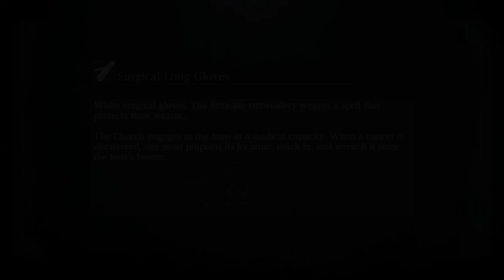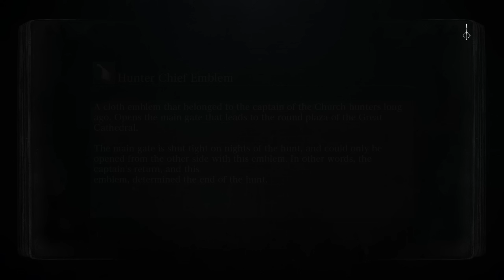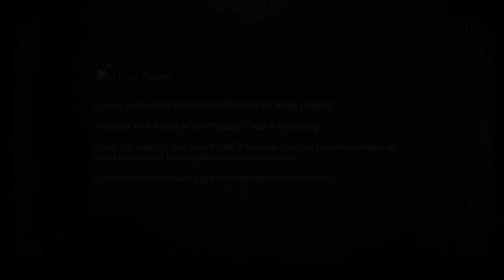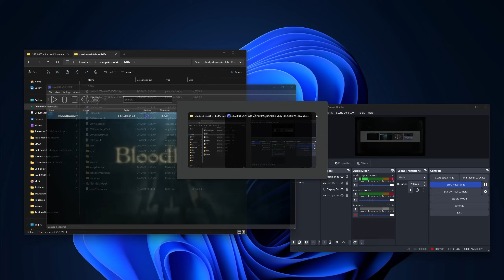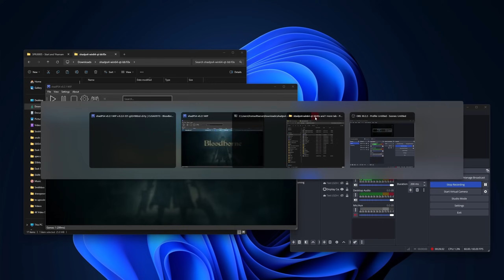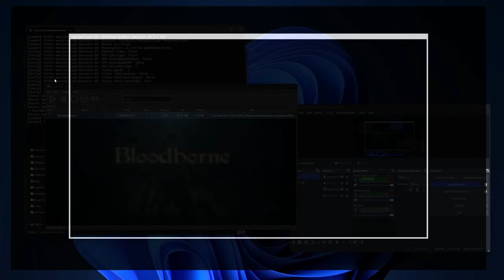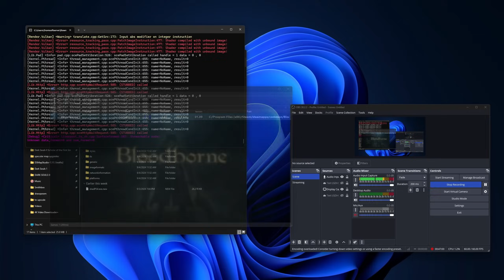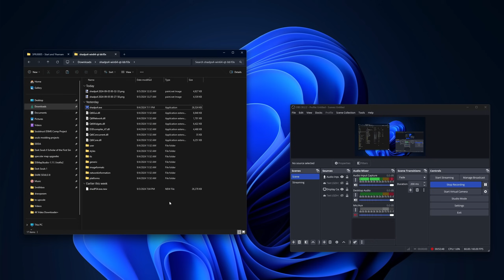I play Bloodborne on PC for an hour & ascend to a Great One (derogatory)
On a brand new character I wanted to see how far I could get until it becomes unplayable. Went pretty well honestly. Had to quit out and restart the game, but it's shockingly playable and looks accurate to PS4 visuals most of the time.

If you want ad free versions of my videos and sometimes early builds of my mods not ready for Nexus: